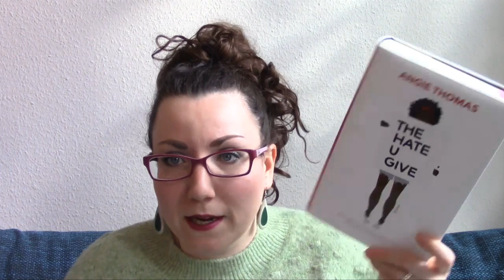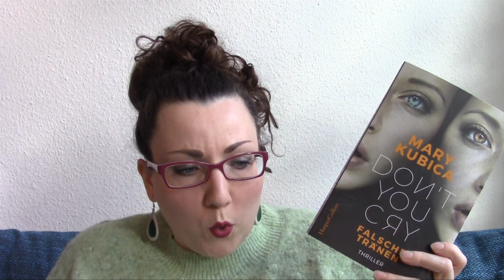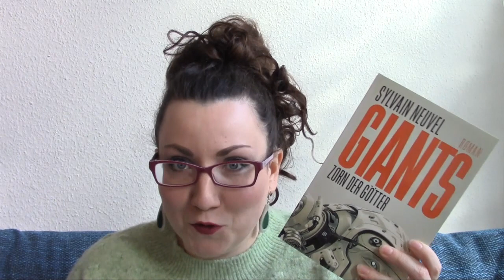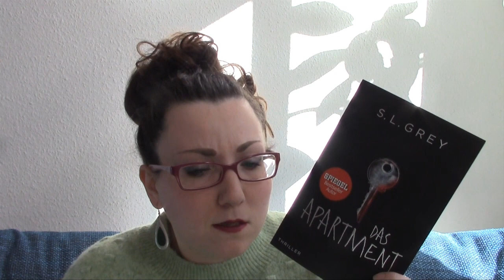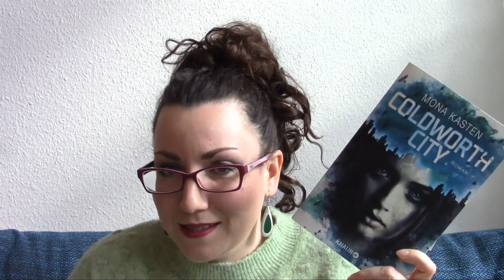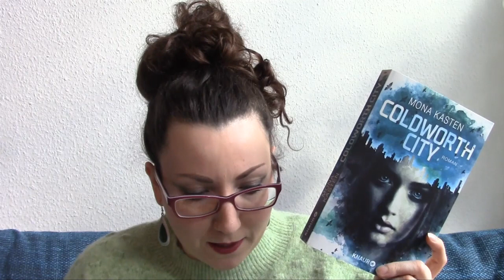Want to Read || Was lese ich im November?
Die Bücher zum Stöbern:
Red Rising 2*
Monster 1983*
The Hate U Give*
Coldworth City*
Don`t you Cry*
Resident Evil 5*
Die Therapie*
Swans Song*
Die Gabe der Auserwählten*
Fashion Fictim*
Das Apartment*
Giants 2*